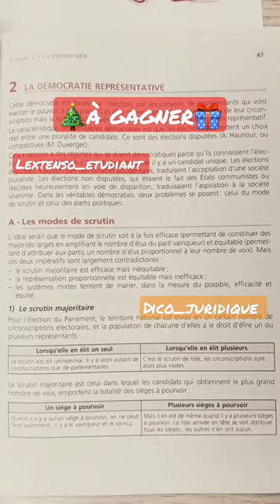Droit constitutionnel institutions politiques 🎁 calendrier avent Lextenso_étudiants dico_juridique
Retrouvez le livre Droit constitutionnel institutions politiques, Jean-Claude Acquaviva, Aline Gonzalez sept 2022.